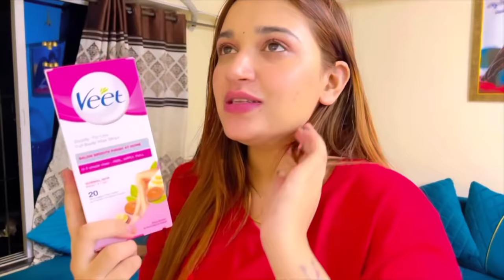shalini Fir Se Dhoka Q Diya 💔😭 || @beingshalinisuryavanshi8051 Nancy suryavanshi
Hey Guys

We are back with another video ❤️ To Iss baar shalini ne Bhuat ganda Dhoka De diya
Do watch the complete video to find out facial aur Body massages sirf ek dhoka tha 😂